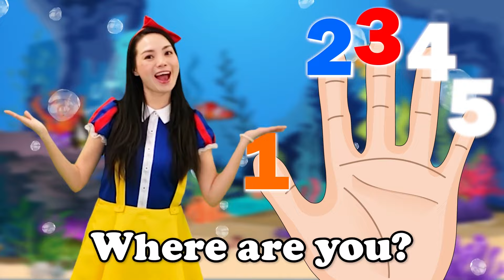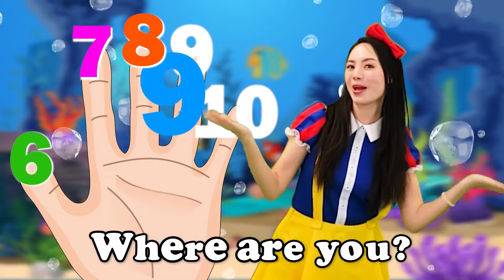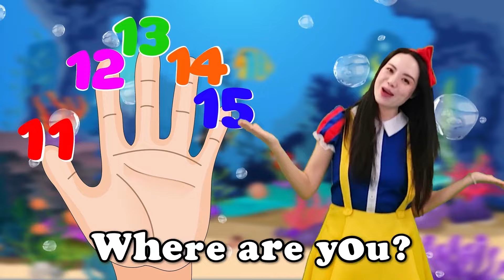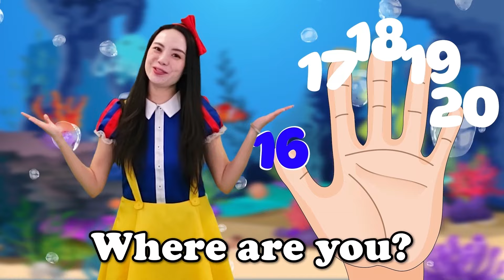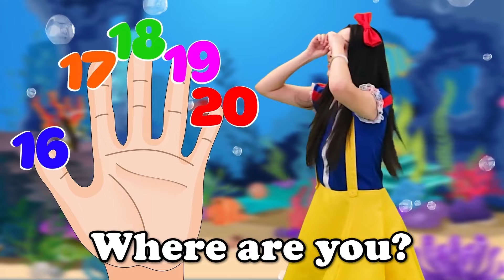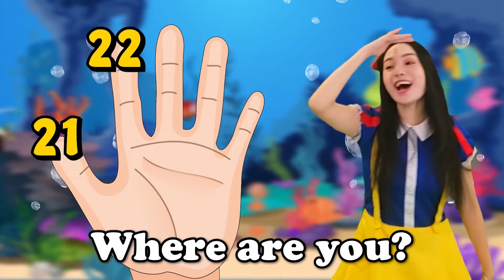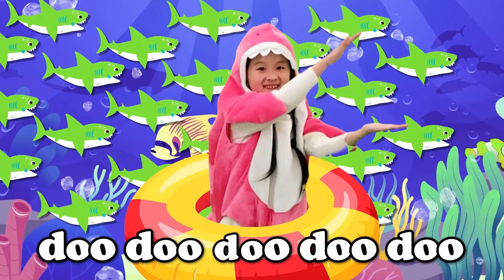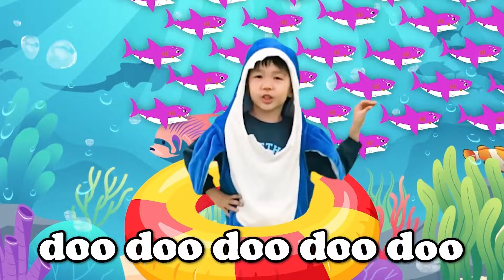Baby Shark Finger Family Numbers Edition 1 - 30 | DoReMi Kids Songs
Come let’s learn how to count with the Baby Shark Finger Family.

Lyrics:
1 Shark, 2 Sharks, 3 Sharks, 4 Sharks, 5 Sharks
Number Shark Finger Family

1 Shark, doo doo doo doo doodoo
1 Shark, doo doo doo doo doodoo
1 Shark, doo doo doo doo doodoo
1 Shark

2 Sharks, 2 Sharks
Where are you?
Here we are, Let’s go dance

2 Sharks, doo doo doo doo doodoo
2 Sharks, doo doo doo doo doodoo
2 Sharks, doo doo doo doo doodoo
2 Sharks,

3 Sharks, 3 Sharks
Where are you?

3 Sharks, doo doo doo doo doodoo
3 Sharks, doo doo doo doo doodoo
3 Sharks, doo doo doo doo doodoo
3 Sharks,

4 Sharks 4 Sharks
Where are you?

4 Sharks, doo doo doo doo doodoo
4 Sharks, doo doo doo doo doodoo
4 Sharks, doo doo doo doo doodoo
4 Sharks

5 Sharks 5 Sharks
Where are you?

5 Sharks, doo doo doo doo doodoo
5 Sharks, doo doo doo doo doodoo
5 Sharks, doo doo doo doo doodoo
5 Sharks

Lyrics:
6 Shark, 7 Sharks, 8 Sharks, 9 Sharks, 10 Sharks

6 Shark, doo doo doo doo doodoo
6 Shark, doo doo doo doo doodoo
6 Shark, doo doo doo doo doodoo
6 Shark

7 Sharks, 7 Sharks
Where are you?

7 Sharks, doo doo doo doo doodoo
7 Sharks, doo doo doo doo doodoo
7 Sharks, doo doo doo doo doodoo
7 Sharks,

8 Sharks, 8 Sharks
Where are you?

8 Sharks, doo doo doo doo doodoo
8 Sharks, doo doo doo doo doodoo
8 Sharks, doo doo doo doo doodoo
8 Sharks,

9 Sharks 9 Sharks
Where are you?

9 Sharks, doo doo doo doo doodoo
9 Sharks, doo doo doo doo doodoo
9 Sharks, doo doo doo doo doodoo
9 Sharks

10 Sharks 10 Sharks
Where are you?

10 Sharks, doo doo doo doo doodoo
10 Sharks, doo doo doo doo doodoo
10 Sharks, doo doo doo doo doodoo
10 Sharks